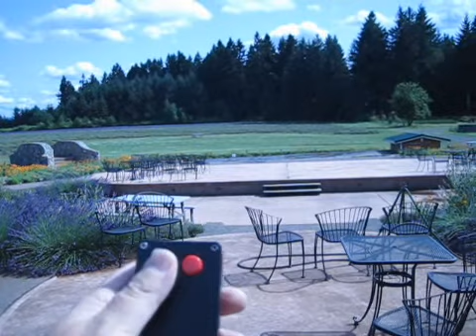The Water Garden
Here is a video of our current water garden during daytime without the lights.